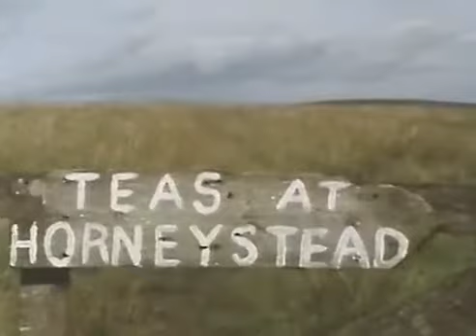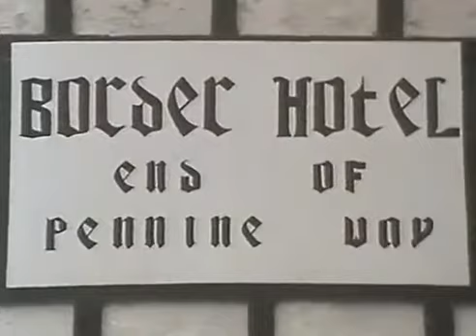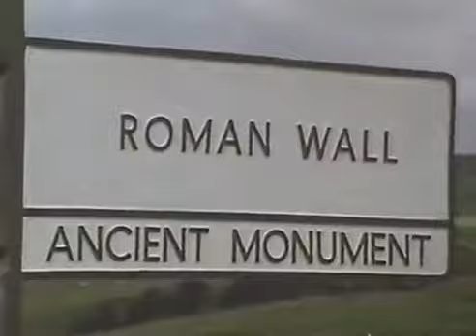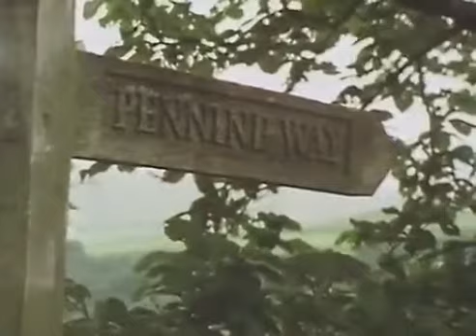PENNINE CHALLENGE - PART FOUR "Bad Jokes in Border Country"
Four young students are challenged to walk the Pennine Way. This was an attempt (before it's time) at reality TV. The film crew walked with them all the way, which again in those days, had.

Mike Boon died in December 2014. He was an extraordinary caver and an extraordinary person in many ways. This is an account of a remarkable life told by the friends that knew him.